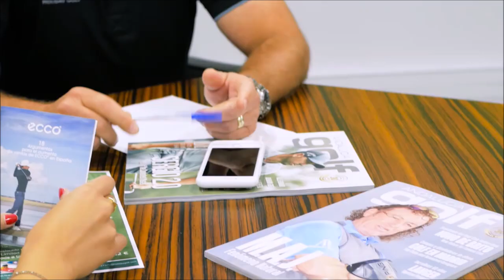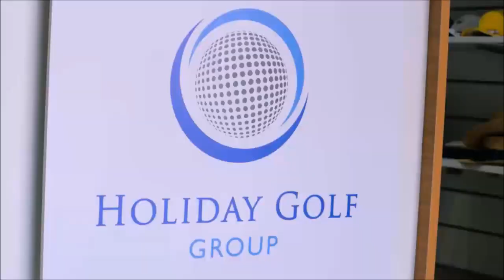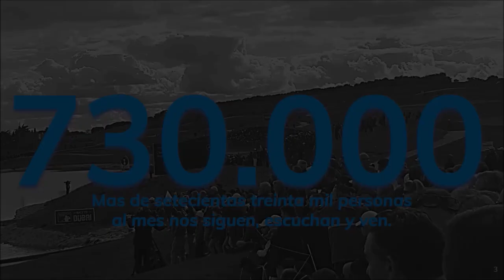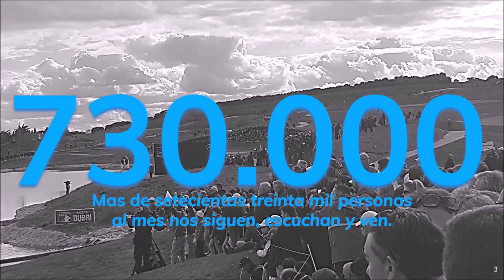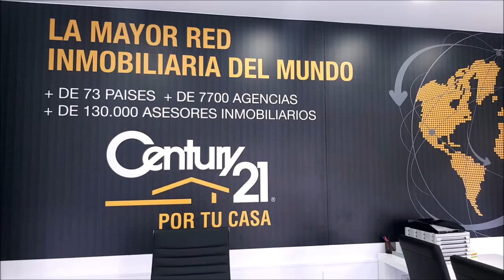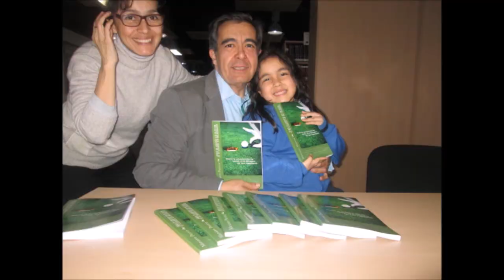112 TOMANDO EL APERITIVO ESPECIAL QUEDATE EN CASA CON PEPEBOTELLA Y KEY ECHAVARRIA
112 TOMANDO EL APERITIVO ESPECIAL QUEDATE EN CASA  CON PEPEBOTELLA, FOTOGRAFO Y KEY ECHAVARRIA, MODELO, CANTANTE Y PRESENTADORA   junto a Mariano Puerta Director de Coaching Golf Radio y TV . Un programa de  PUMA3 Productora
730.000 personas, al mes, interesadas en el golf, el turismo, la gastronomía, deportes….
3 programas semanales, más de 600 en 3 años.